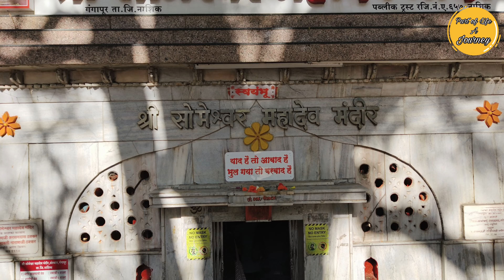Shree Someswar Mahadev Temple || श्री सोमेश्वर महादेव मंदिर || Nashik Yatra || India Tour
About :-

Shree Someshwar temple is made in the bank of Godavari river at nashik. This temple is dedicated to the Lord Shiva and Lord Hanuman along with them there is also a temple of Lord Rama and goddess Sheeta and there is also one another temple whose name is Lakshmi Narayan temple.
It is said by the saints of Someshwar temple that the person who visits here his dreams are always fulfilled by the god.

Here in the Someshwar temple there is also  a Someshwar Nauka Bihar for doing boating in the Godavari river. If you are going there then have a look of the Nauka vihar for enjoying a lot there.

1). Ram Nagari Ayodhya

2). Happily Checked In To Kanpur

3). Karwar Full tour series

4). Karnataka Tourist Places

5). Jaipur Full Tour